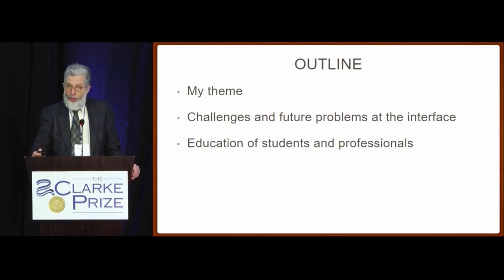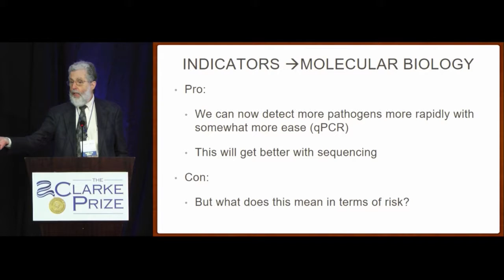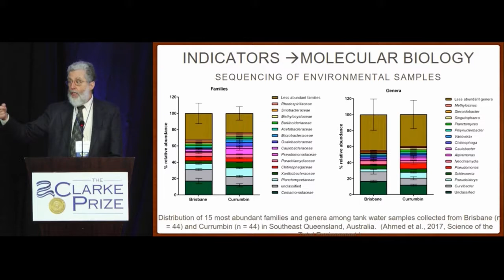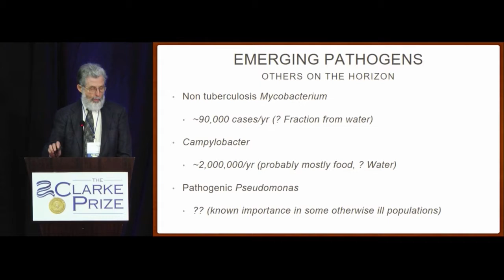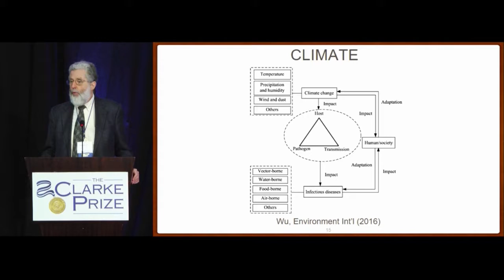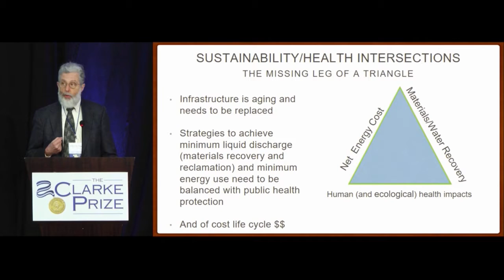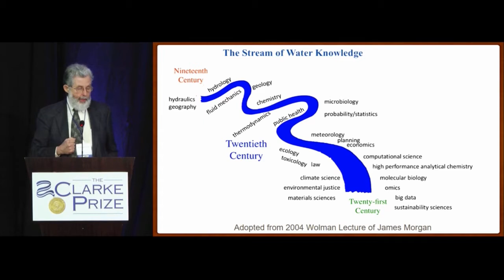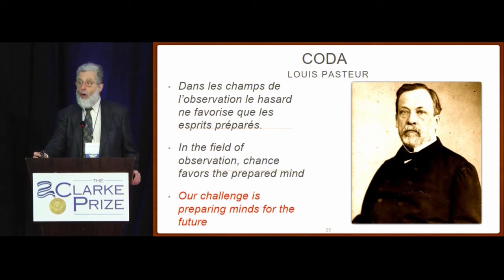2017 Clarke Prize Conference: Dr. Charles N. Haas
Dr. Haas recaps his 2017 Clarke Prize Award Ceremony lecture.